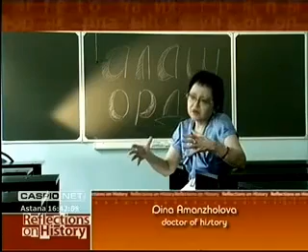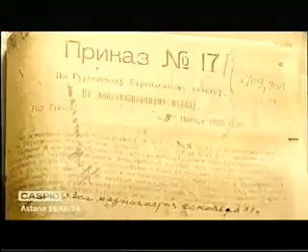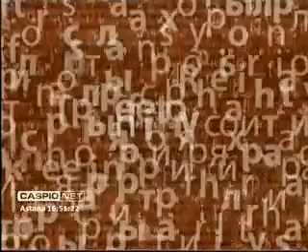«Алгемба» Проект Ленина. Путь в никуда. Загадки истории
Здесь соединились Европа и Азия. Нефтяная столица Казахстана. Атырау, бывший Гурьев. Ленин, которому все по колено, Чапаев, грустно взирающий на прохожих. Полузабытые персонажи полузабытого времени, когда рушилась империя и создавалась новая. Время авантюр и масштабных проектов, время нищеты и больших денег.